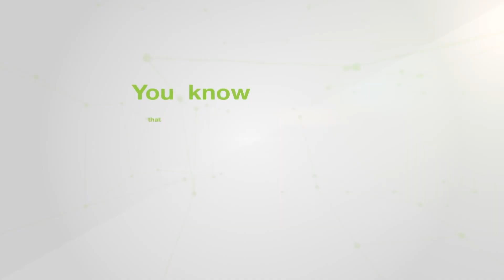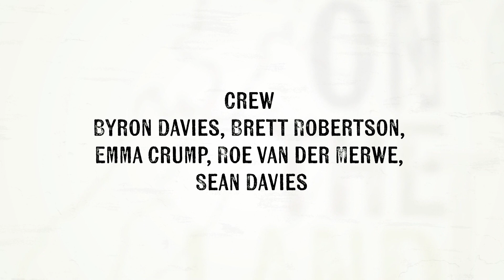On The Land S01E34